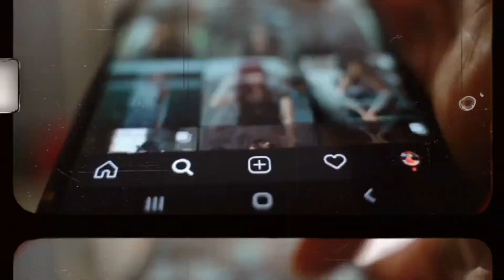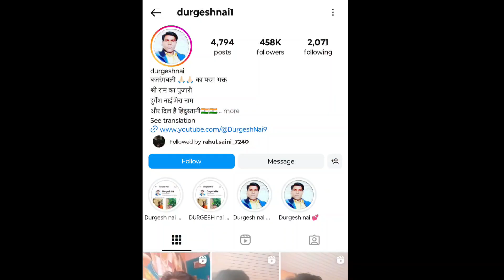I uploaded 5 shorts video in a day | 3 days challenge